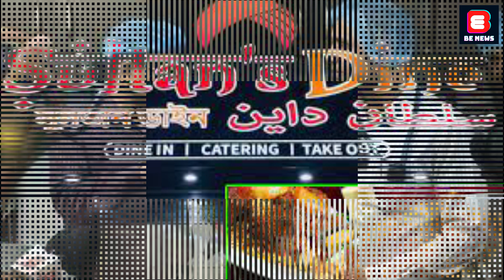সুলতান’স ডাইনে ১২৫ কেজি খাসির মাংস কিনে ১৫০ কেজি রান্না! BE NEWS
Be news is the Bangladeshi online News  Channel, Where we makes all the news contents and program materials with the own team or employees.